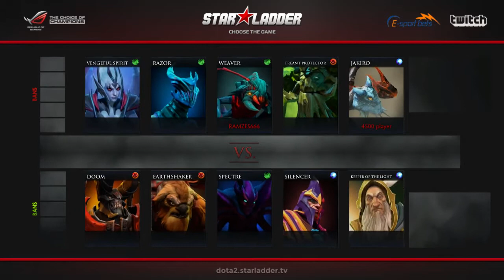PENGV - WIS [2] by Lex (Semi Series Season 10 1/4)